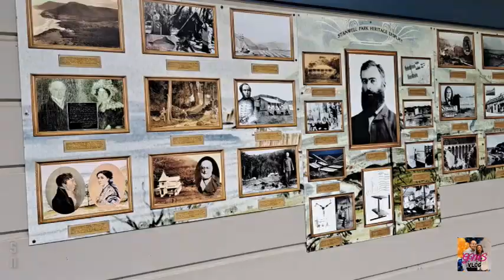Stanwell Park Beach ~ Family Friendly Beach With Park and Playground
STANWELL PARK BEACH is located in a beautiful spot under the escarpment off the Grand Pacific Drive. Relaxed, family-friendly sand beach featuring a park with BBQ facilities & playground equipment,  making it the perfect spot for picnicking. There is a large reserve with plenty of space to run around.

Location: Stanwell Avenue Stanwell Park NSW 2508

And click BELL 🔔 notification button too, so you wouldn't miss out new videos.

THANK YOU for your support, liking video, sharing and leaving a comment is always appreciated.